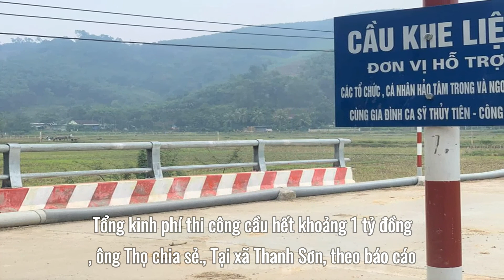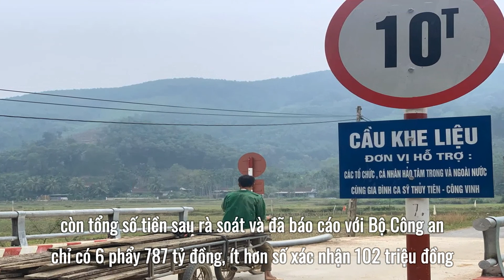Sự thật về 2 cây cầu ca sĩ Thủy Tiên từ thiện ở Nghệ An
Vừa qua, huyện Thanh Chương (Nghệ An) báo cáo về việc đoàn từ thiện ca sĩ Thủy Tiên hỗ trợ xây 2 cây cầu bị hỏng do bão lũ năm 2020. Tuy nhiên, thực tế chỉ có 1 cầu xây mới, còn 1 cầu được sửa chữa.
Ghi nhận tại xã Thanh Mỹ (huyện Thanh Chương, Nghệ An), nơi ảnh hưởng của bão lũ năm 2020, chủ đầu tư quỹ từ thiện Thủy Tiên đã đầu tư xây cầu mới hoàn toàn.
Theo quan sát, cầu Khe Liệu ghi rõ đơn vị hỗ trợ “Các tổ chức, cá nhân hảo tâm trong và ngoài nước cùng gia đình ca sĩ Thủy Tiên – Công Vinh”. Dù mới bàn giao và đưa vào sử dụng từ tháng 6 năm 2021 đến nay nhưng cầu đã xuất hiện vết nứt, hư hỏng ở mố cầu.
Ông Hoàng Phạm Thọ, Chủ tịch UBND xã Thanh Mỹ (huyện Thanh Chương) cho biết, cơn bão số 9 năm 2020 đã gây lũ quét, khiến 600 nhà dân bị ngập nước. Trên địa bàn xã, đoàn ca sĩ Thủy Tiên đã hỗ trợ cho 38 hộ gia đình bị thiệt hại nặng nề nhất với tổng số tiền là 696 triệu đồng.
1. Playlist Clip Hề Khựa Mùa Covid
2. Video mới cập nhật:
 Phát hiện 5 thi thể nổi trên sông và biển
 Chiêu trò Cho vay lãi lên đến 730% mỗi năm
 Tỷ phú Hoàng Kiều bác bỏ tin đồn ‘lừa đảo"
 WHO cảnh báo thế giới bùng phát Covid-19 lớn
 Ngọc Sơn xúc động trải lòng về cuộc sống